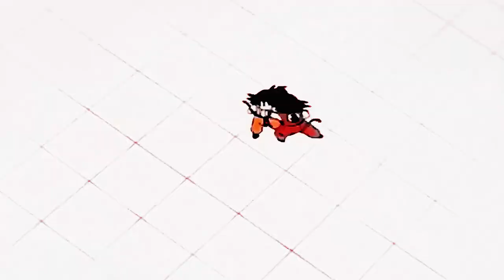Kid Goku vs. Clay Goku // Dutchavelli - Segregation (Music Video)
The offcial Goku vs Clay Goku music video for Dutchavelli - Segregation

This video is the intellectual property of a Akira Toriyama,TOEI animation, Fuji TV and funimation. All rights are reserved it is being presented under fair use guidelines on the US copyright law this channel author derives no income or unjust enrichment from the presentation of this video and does not use AdSense or other partner monetization schemes.

The channel author believes that these videos should be AD free.

This video is fair use of the US copyright law because it is non-commercial and transformative in nature. Uses no more of the original than necessary and has no negative affect on the market for the original work.DragonBall is Owned by TOEI ANIMATION, Ltd. and Licensed by FUNimation Productions, Ltd.. All Rights Reserved.

FUNimationプロダクション株式会社によって所有されます。すべ ての権利予約。ドラゴンボールドラゴンボールZドラゴンボールGTと、すべてのロゴ、 キャラクターの名前と独特の肖像その東映アニメーション株式会社の商標です。 著作権©ドラゴンボールドラゴンボールZドラゴンボールGTと文字の鳥山明、東映アニ メーション、ファニメーション、フジテレビ、集英社、他の重要なDBを企業/著作権者 に帰属します。 私も持っていないドラゴンボール/のz / gtの。

Dutchavelli's debut mixtape 'Dutch From The 5th' is OUT NOW!!

Edit by : KRASH